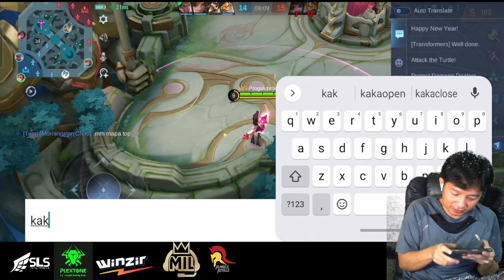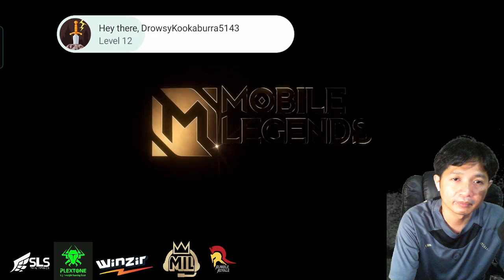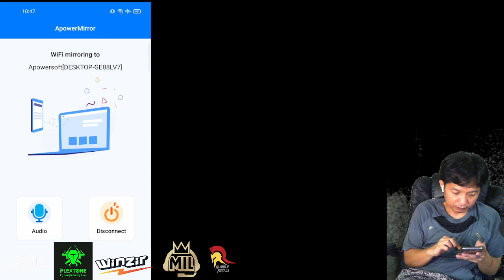2022 11 20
fbstream upload